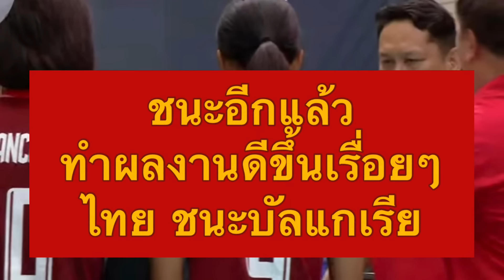ไทย ชนะ บัลแกเรีย แม้ตัวเล็กกว่าแต่ไม่ใช้อุปสรรค ไปให้สุดถึงที่5 | วอลเลย์บอล U19 ชิงแชมป์โลก 2023